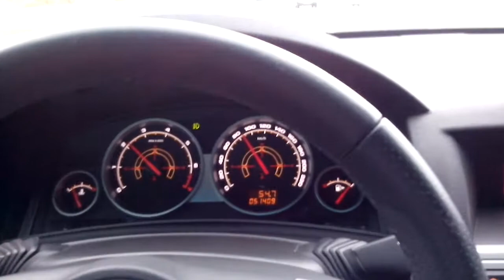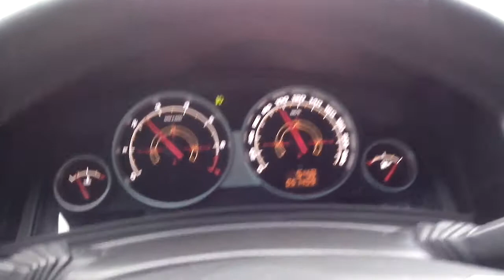Rodovia SP 340 Chegando em Campinas SP